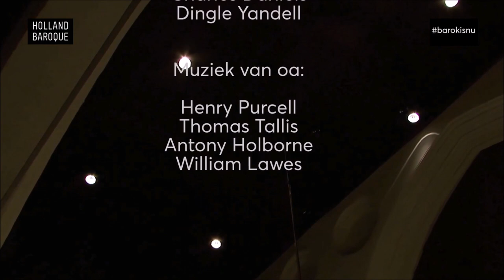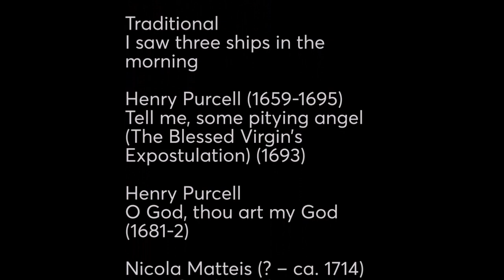Holland Baroque - A Baroque Christmas (livestream)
Hoor hoe een Merry Christmas klinkt volgens Holland Baroque en hoe die voert langs eeuwenoude traditionals, de mooiste muziek van Purcell en fonkelende kerstklokjes. Vol verwachting en zingend van vreugde brengen een instrumentaal ensemble en vier topsolisten een stralende Engelse Kerst. Met werken van Henry Purcell, Thomas Tallis, Anthony Holborne, William Lawes en andere Britse componisten.

Uitvoerenden
Holland Baroque
Dorothee Mields – sopraan
Alex Potter – countertenor
Charles Daniels – tenor
Dingle Yandell – bas

Live vanuit de Jacobijnerkerk, Leeuwarden, december 2016

SUPPORT OUR MUSICIANS
Support our musicians during the COVID-19 crisis! Donate at Holland Baroque Society NL46RABO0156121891, BIC code RABONL2U, with 'Support musicians' as the message.

STEUN ONZE MUSICI
Wilt u onze musici steunen tijdens deze COVID19- crisis? Doneer dan via NL46RABO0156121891 tnv Holland Baroque Society ovv ‘Steun musici’.